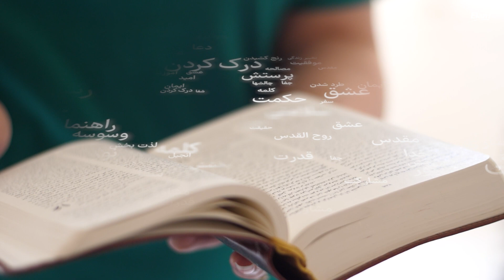زندگی کردن با کلام خدا